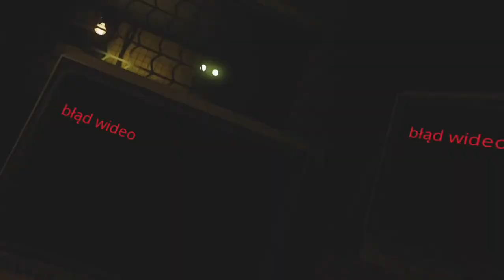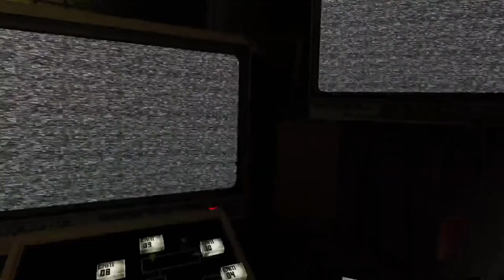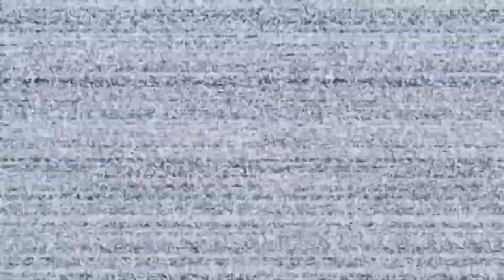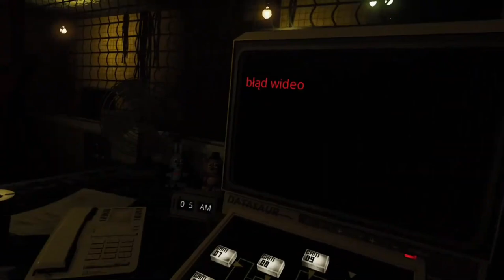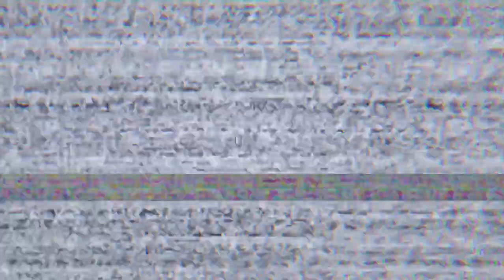Ale już był koniec!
Tak dostać dwa jumpscare'y po przejściu czwartej nocy!

Outro:
Muzyka: Sinister Night
Muzyk: SoulProdMusic